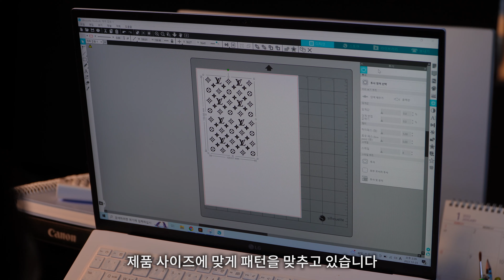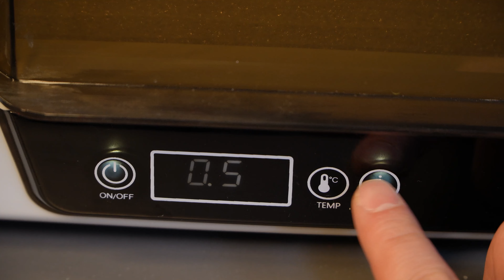로지텍 G PRO X SUPERLIGHT 지슈라 마우스 도색 커스텀 (루이비통 컨셉)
"디테일" 우리는 그것에 집착합니다.
게이밍 기어 도색 커스텀 전문 제트커스텀입니다.

■ 로지텍 G PRO X SUPERLIGHT 지슈라 마우스 도색 커스텀

모든 작업 문의는 카카오톡 채널을 통해서만 가능합니다.
카카오톡 채널 검색 : 제트커스텀